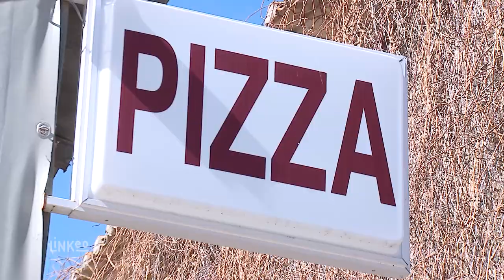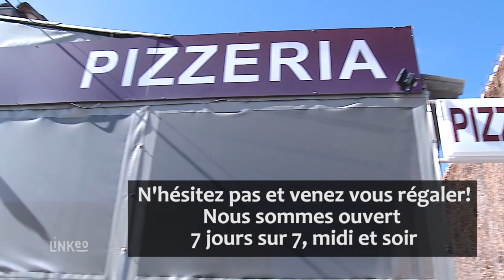LA RESERVE : Restaurant et Pizzeria à CABRIES 13